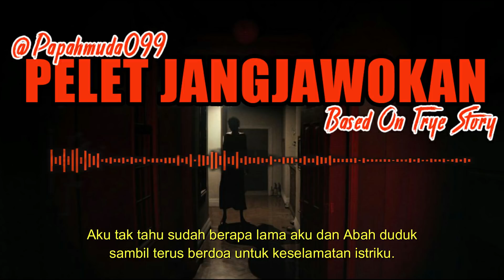BAGIAN 7-PARANORMAL EXPERIENCE-DI PELET ORANG DAERAH - CHAPTER BERJUANG DI ALAM GHAIB